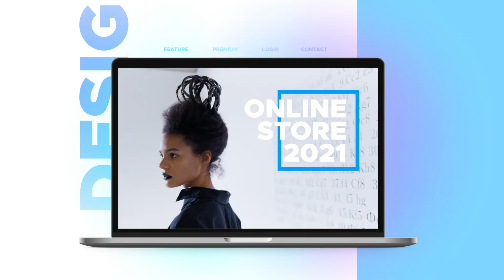Premiere Pro Template: Online Store Promo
Project works via Essential Graphics (After Effects must be installed)
8 Media Placeholders
20 Text Placehoders